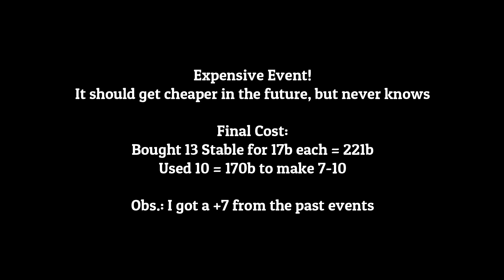Lineage 2 - Cloak Enchant +7 to +10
Server Chronos

Low LUC and Lucky!